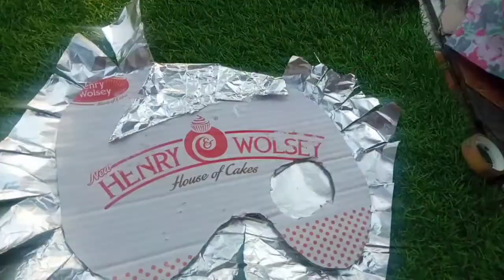Homemade paint palette 🎨 in tamil